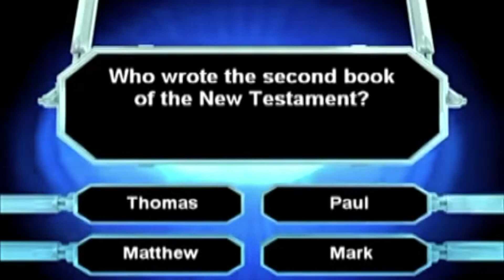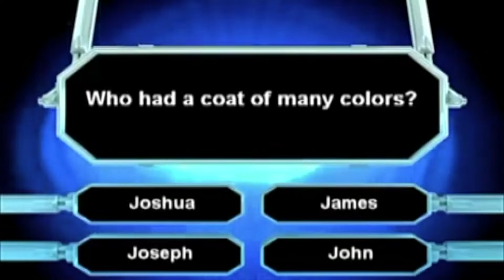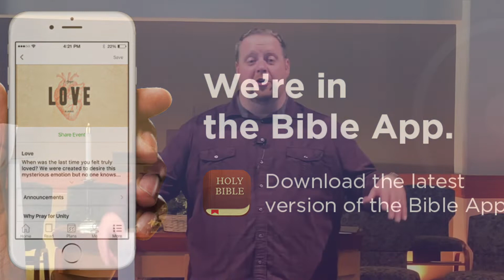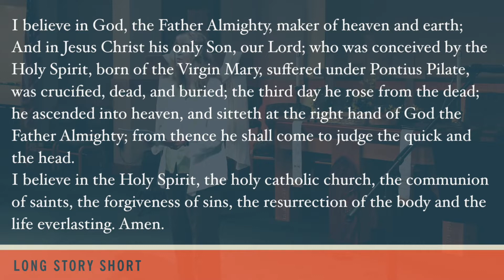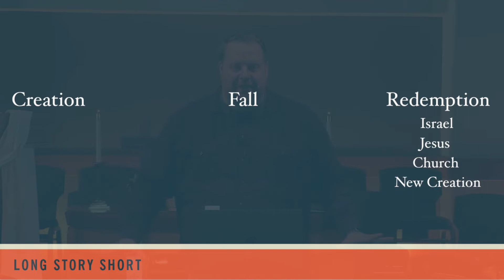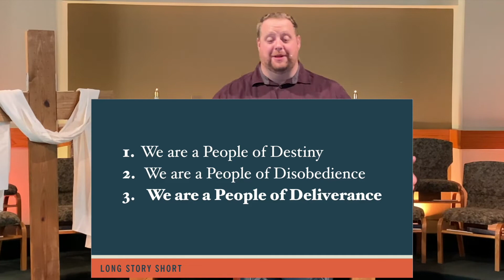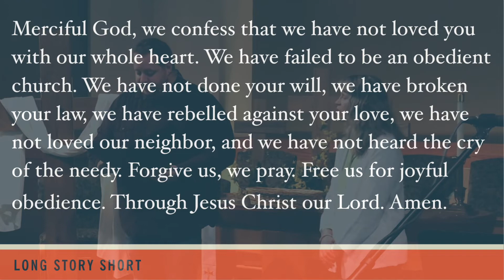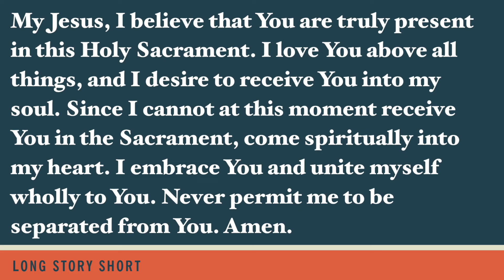Tremont UMC Worship May 3, 2020